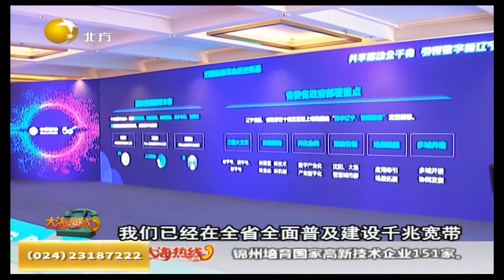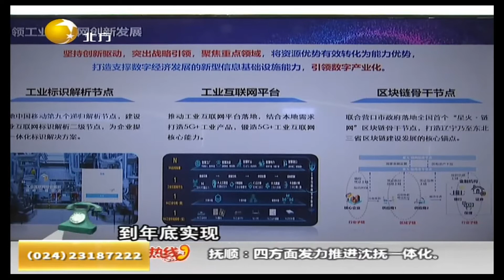全新：中国移动双5G，全千兆更给力